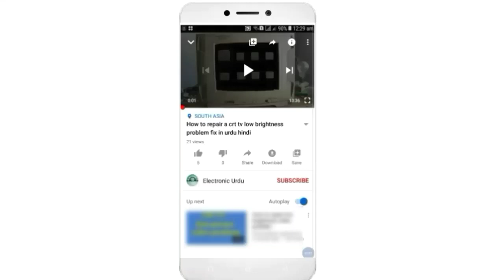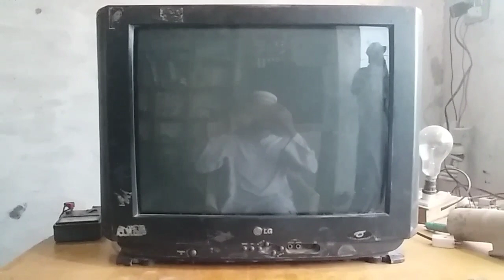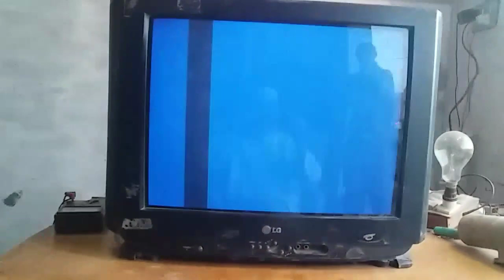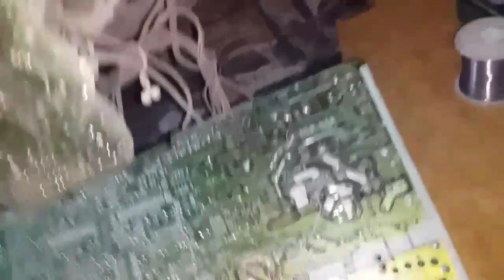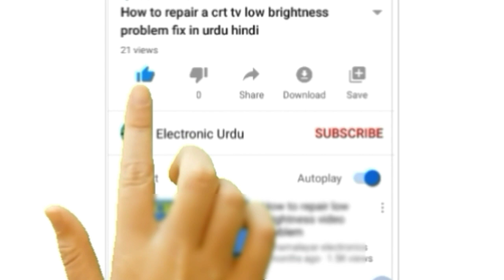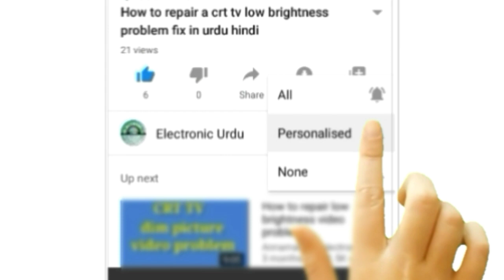How to repair a LG CRT TV horizontal haf pictures problems solve in urdu hindi by electronic urdu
Related Topic 🙄😎

Crt Tv Horizontal Problems Troubleshooting and Repairing Hints in Urdu Hindi by Electronic Urdu

lg tv repair and half screen problem and tv picture problem

LG Tv Repair At Home | LG Tv Half Screen | LG Tv Display Problem

Tv Picture Problems and Solutions Tv Repair

CRT TV Half Picture Problem | Horizontal Section Problem

CRT TV में हाफ पिक्चर आए तो कैसे ठीक करें

1 Side Black Line Problem Solve Crt tv | Tv Repair | Tv Problem | Crt TV Repair

Crt Tv Repairing guide

Black Line Problem 1 side | Tv Repair | Tv Problem

Horizontal Size Problem Solve | Crt Tv repair | TV Problem

tv picture problems and crt tv display problems

How to Solve Half Picture Problem in CRT TV

CRT TV Half Picture Problem

lg crt tv problems and solutions

lg crt tv half screen problem

crt tv horizontal width problem

crt tv horizontal problem

crt tv screen problems

crt tv width problem

crt tv vertical size adjustment

crt tv horizontal width adjustment

Crt Tv Preparing Training

Horizontally half picture repairing tips

Half picture problem solve on CRT tv

How to Fix Crt Tv with horizontal & vertical lines on the screen by Electronic Urdu

Repair Crt Tv Small Screen Problem

All Chaina Crt Tv Fault Troubleshooting and Repairing Hints in Urdu